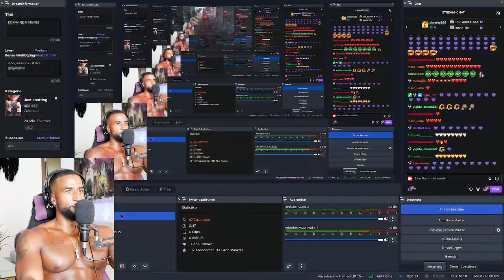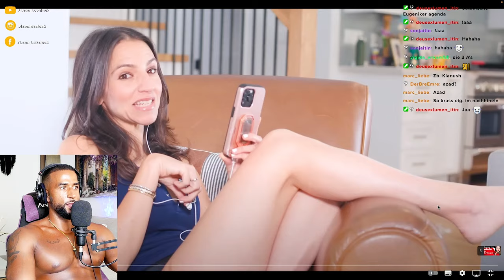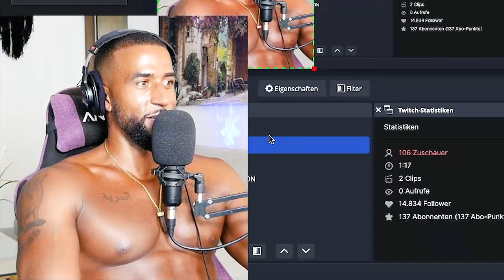ANDREW TATE & DIE GROßE SOCIAL MEDIA LÜGE! [DOKU] REACTION - Leon Lovelock